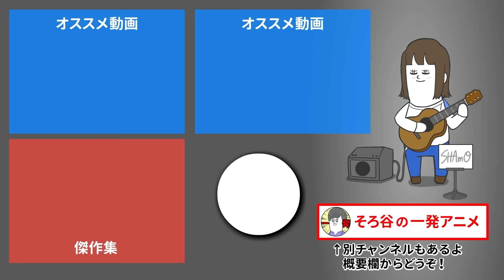美女を抱くために、わざと無人島に漂流するヤツ【アニメ】